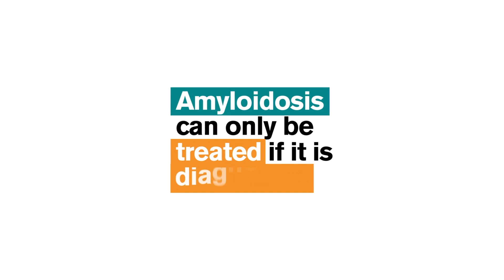🇧🇷 BRAZIL - Random interview about Amyloidosis - PORTUGUESE spoken - EN subtitles